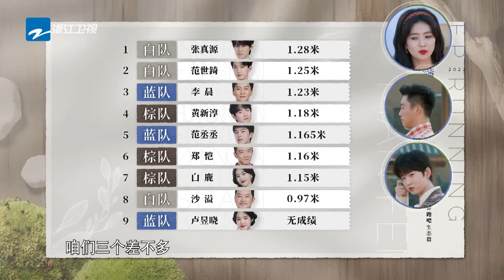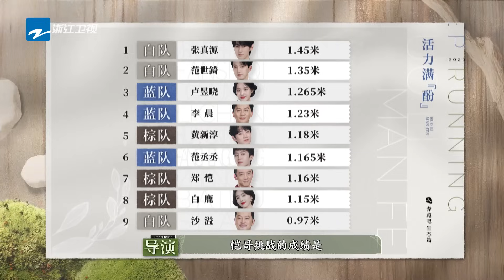周深擅長的遊戲卻缺席！白鹿老腰都斷了~范丞丞張真源勝在年輕體力好~| 綜藝